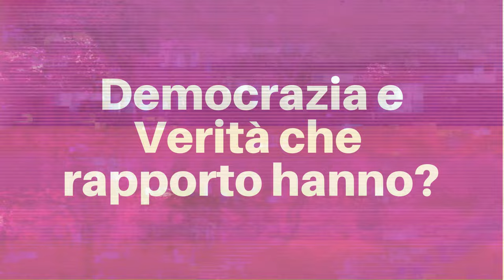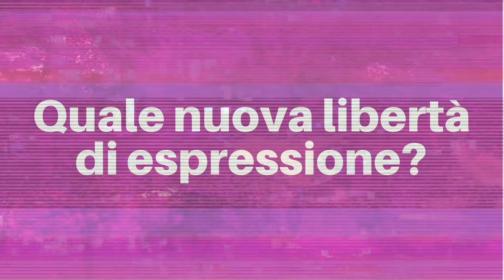Carlo Magnani - Politica della Verità | Società Digitale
La libertà di espressione e la democrazia, pilastri del costituzionalismo, sono minacciate dalle fake news? I nuovi media digitali sono i mezzi ideali per la propaganda dei cosiddetti populisti? Occorre intervenire con provvedimenti e autorità che fissino una "nuova politica della verità"? Oggi si combatte troppo la battaglia dei contenuti, che traduce bene il peso che i valori morali occupano nel discorso giuridico: tra fake news, hate speech, diffusione di teorie pseudoscientifiche che contestano il sapere ufficiale, viene offerto un quadro della libertà di espressione online per nulla positivo. Questo libro esprime un disaccordo verso l'enfasi che opinione pubblica e studiosi riservano al concetto incerto di fake news: sono un problema del nostro tempo che richiede un approccio culturale di critica e non di censura, sono sempre esistite e sempre esisteranno. La sovrabbondanza informativa e le nuove forme di propaganda politica hanno un impatto rilevante anche sulla democrazia, così come a suo tempo lo ebbe la televisione. Si sta diffondendo un pessimismo democratico che vede nella categoria del populismo digitale un nemico assoluto. Esiste davvero un nesso necessario tra populismo e Internet? Il punto è salvaguardare quel nocciolo duro della democrazia che consiste nell'essere procedura minima a garanzia della autonomia di individui liberi e uguali: luogo di raccolta delle opinioni e non della loro paternalistica formazione.